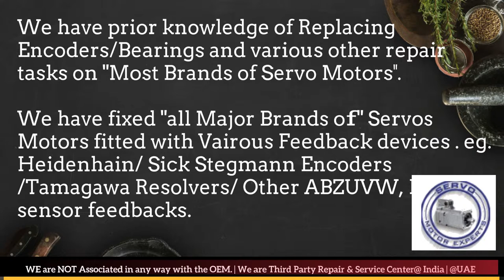Torque Systems Arab GCC Heidenhain Sick Stegmann Encoder Memory Align Resolver Adjust -Repair UAE